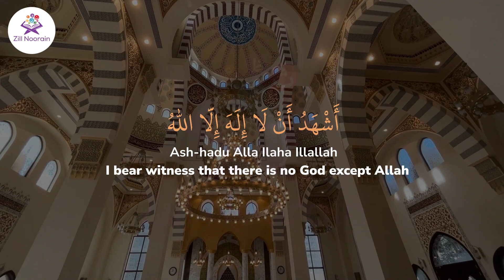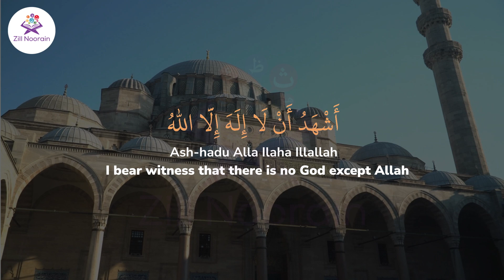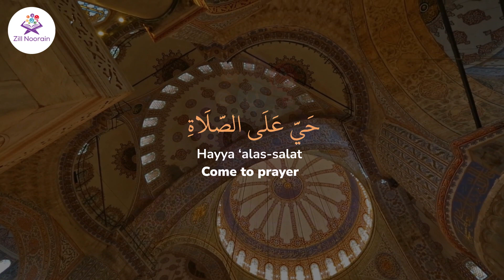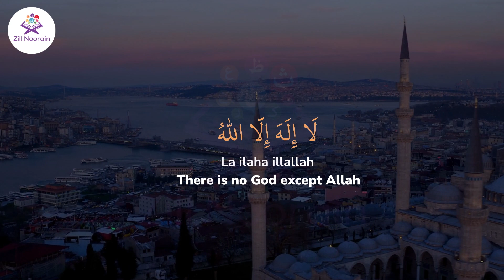Adhan (Call to prayer) | Beautiful Azan | Zill Noorain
Adhan is the first call to prayer. The Azan is uttered in a loud, sweet melodious, voice to announce to the faithful that it is time for the Obligatory Prayer and to invite them to offer the prayers. Those who perform Azan are known as 'Muedhin.' The honor of being the first Muedhin goes to Bilal (ra), a black slave who converted to Islam. He had a very sweet, resonant, and musical voice. He was appointed as Muedhin by the Prophet (saw). The appointment of a black slave as the first person to call Muslims for prayers shows that in Islam all human beings are treated as equals. Rich or poor, black or white, short or tall - all are equal in the eyes of Allah. It is the piety of each individual that makes the difference.
Azan, Call to prayer, Beautiful Azan, Zill Noorain